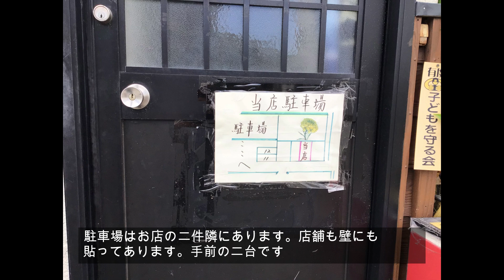カツカレーのカツが見えない！普通盛りで十分３人前、静岡市（ふじ川）